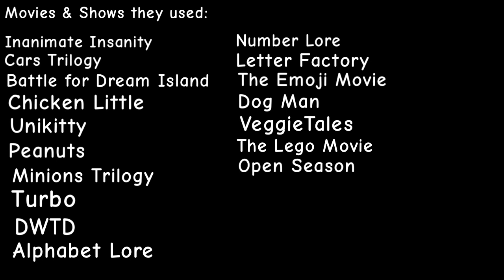Characters Part 25: Epilogue/So Long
This is the epilogue where the made the whole town brand-new and a party. And this is the last one before part 26 ends.